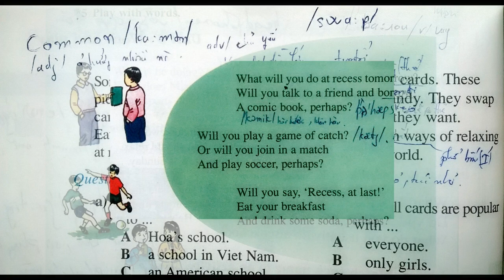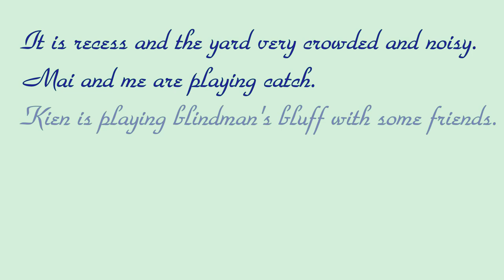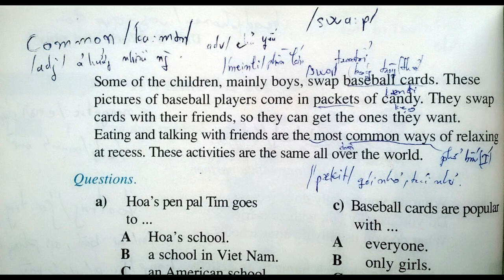Bài Nghe Tiếng Anh Lớp 7 Unit 5 Phần B